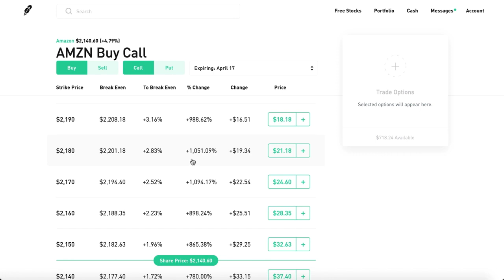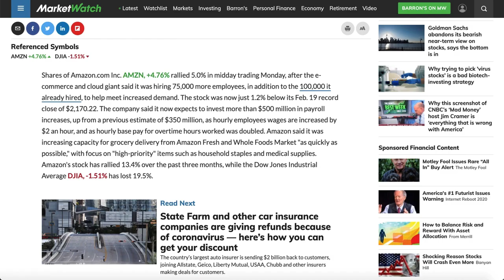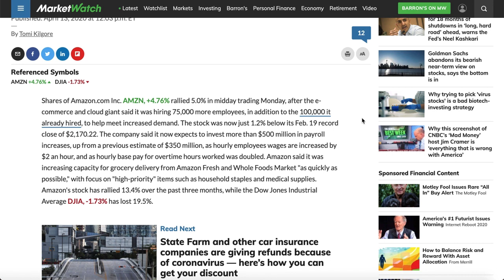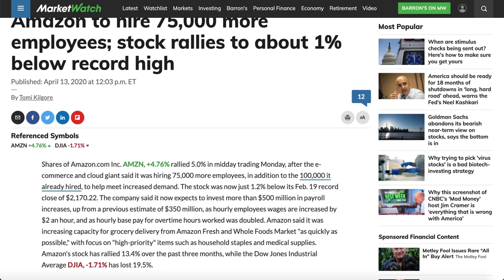Why Amazon Went up 5% Today - Robinhood Investing | COVID-19 Making It Stronger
(You have to make the brokerage account on Webull AFTER YOU SIGN UP) (Then deposit any amount for 2nd stock)